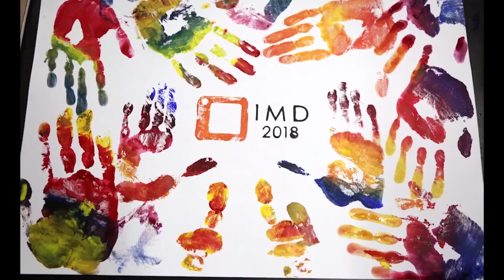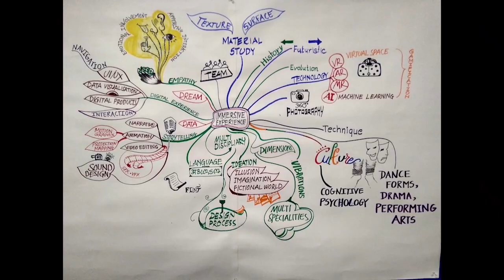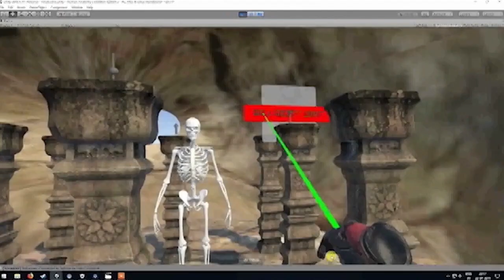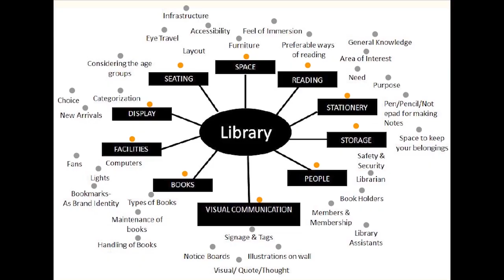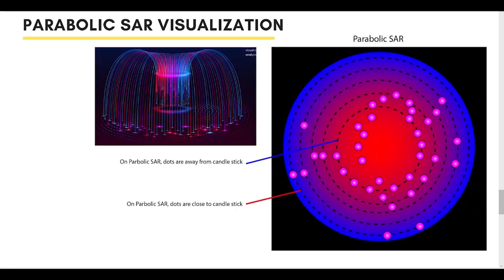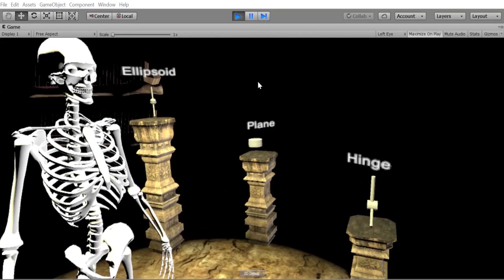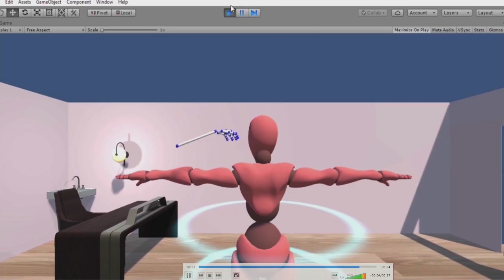MIT ID WEBINAR ON IMMERSIVE MEDIA DESIGN - THE NEW WAVE OF IMMERSIVE STORY TELLING